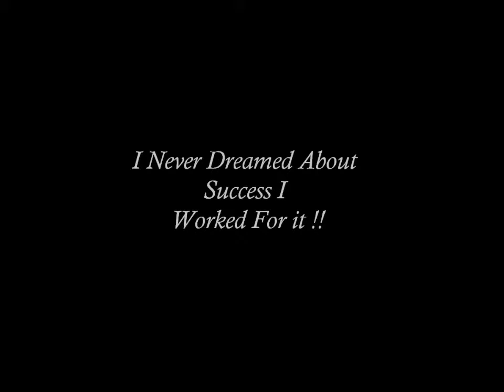- Incline Barbell Bench Press - Chest Exercises For Upper Pecs | 720p HD